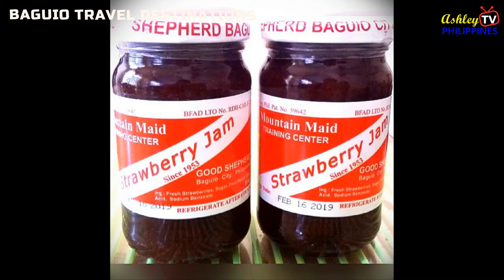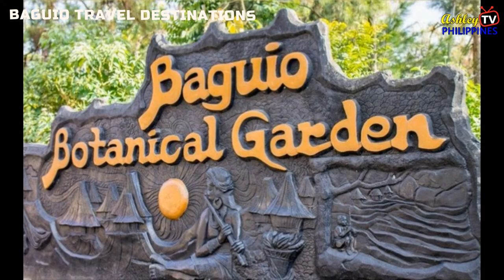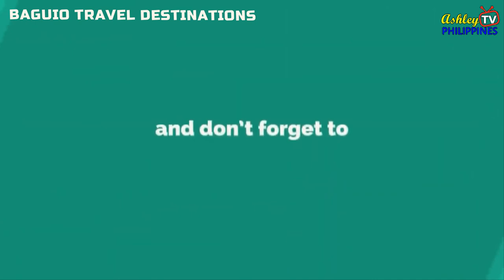NEW BAGUIO TRAVEL DESTINATIONS | ASHLEY TV PHILIPINES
Baguio (UK: /ˈbæɡioʊ/ BAG-ee-oh, US: /ˈbɑːɡ-, ˌbɑːɡiˈoʊ/ BAH-ghee-oh, -⁠OH), officially the City of Baguio (Ibaloi: Ciudad ne Bag-iw; Ilocano: Siudad ti Baguio; Tagalog: Lungsod ng Baguio) and popularly referred to as Baguio City, is a city in the mountainous area of the Northern Luzon, Philippines. It is known as the Summer Capital of the Philippines, owing to its cool climate since the city is located approximately 4,810 feet (1,470 meters) above mean sea level, often cited as 1,540 meters (5,050 feet) in the Luzon tropical pine forests ecoregion, which also makes it conducive for the growth of mossy plants, orchids and pine trees, to which it attributes its other moniker as the "City of Pines".

Baguio was established as a hill station by the United States in 1900 at the site of an Ibaloi village known as Kafagway. It was the United States' only hill station in Asia.

Baguio is classified as a Highly Urbanized City (HUC). It is geographically located within Benguet, serving as the provincial capital from 1901 to 1916,but has since been administered independently from the province following its conversion into a chartered city. The city is a major center of business, commerce, and education in northern Luzon, as well as the location of the Cordillera Administrative Region.According to the 2015 census, Baguio has a population of 345,366.